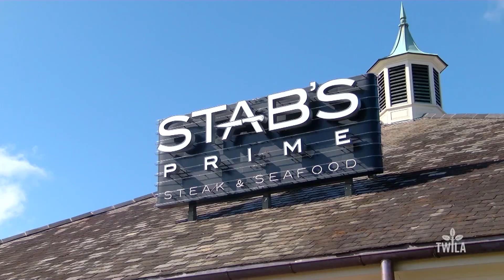Feasting on Agriculture -- Stab's Prime Steak & Seafood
In Baton Rouge, Stab's Prime Steak and Seafood is the perfect place for upscale, prime-time flavor!  From marquis cocktails to succulent steaks, our very own AJ Sabine shows how stab's unique cooking techniques make of the most of Louisiana beef on this month's Feasting on Agriculture.